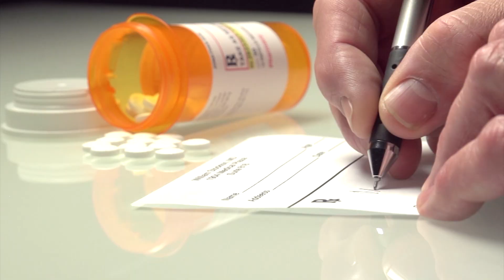Chirurgia minim invazivă - chirurgia viitorului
APEL MEDICAL în direct la Canal 33
cu Simona Muscă, de vorbă cu Dr Victor Costache - Profesor universitar. Medic primar Chirurgie cardiovasculară. Membru al Academiei franceze de chirurgie